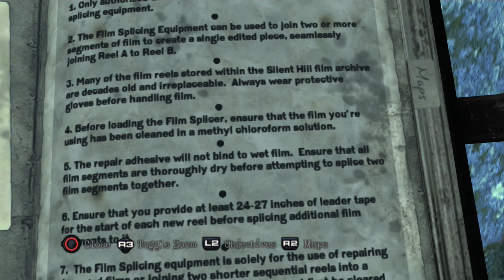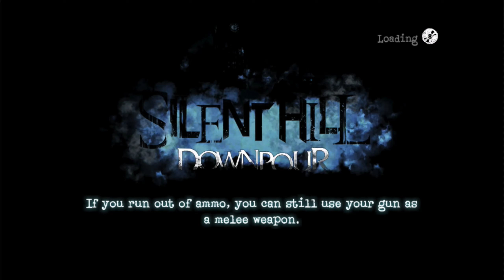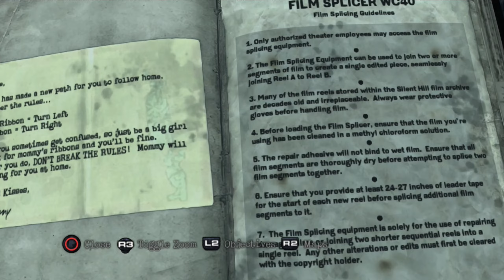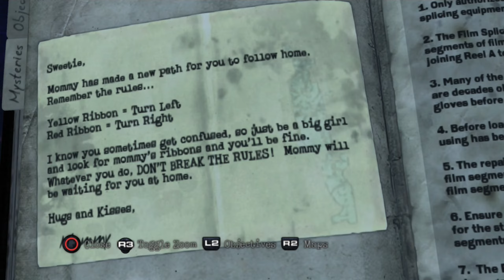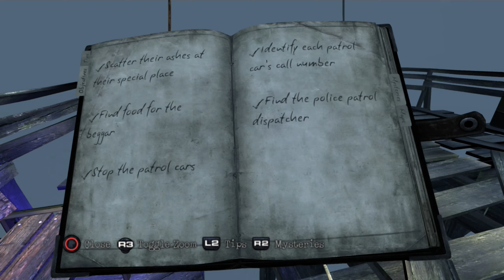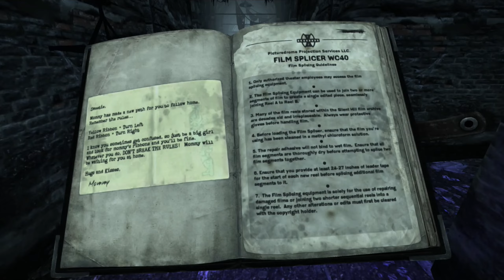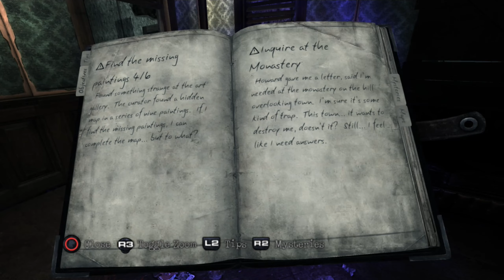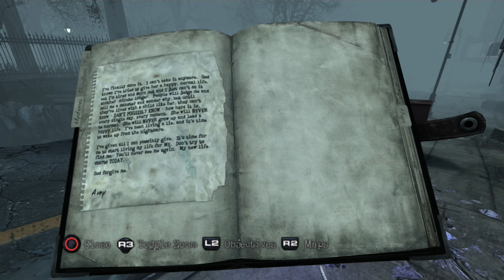Silent Hill: Downpour PC Playthrough Part 15 - Ashes, Girls Home and Burn The Picture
Silent Hill: Downpour Blind Playthrough Series on PC with RPCS3 emulator 60fps. This playthrough will include full exploration of the game. Grab those popcorn’s and enjoy the ride.

Silent Hill: Downpour is a survival horror game played from the over-the-shoulder, third-person perspective, in which the player controls Murphy Pendleton, an escaped convict, as he navigates the titular supernatural town.

RPCS custom configuration settings: benchmark video will be posted soon along with my PC specs.

Developer: Vatra Games
Publisher: Konami

Special Thanks:
Thanks to all people behind the RPCS3 emulator project making PC gameplay possible!